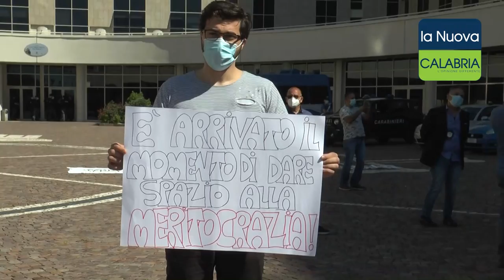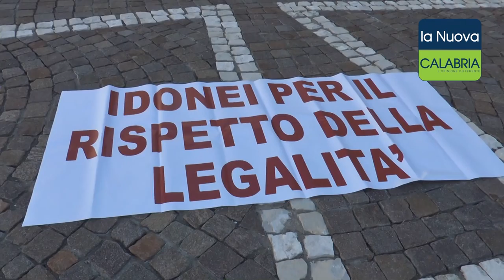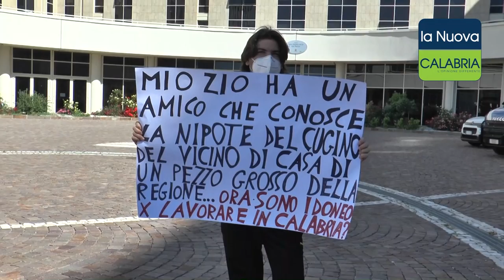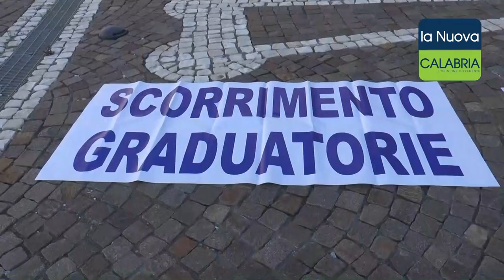Sanità, protesta idonei alla Cittadella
Protesta degli idonei delle graduatorie della sanità  alla Cittadella regionale